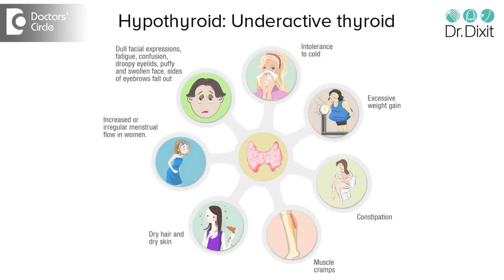Causes & Remedies for Premature Greying of Hair - Dr. Rasya Dixit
"Most common cause of premature greying is genetic.Your fathers and their fathers must have premature greying. So your age of greying starts much early.In this case there is no cure or prevention,What you can do is maintain healthy lifestyle/Vitamin B12 deficiency also causes premature greying.Milk and calcium also make your hair more healthy. Mafunctioning thyroid also causes premature greying of hair.
Working late into the night also cause premature greying.Smoking also major cause of premature greying."